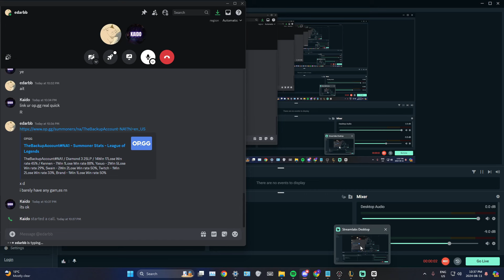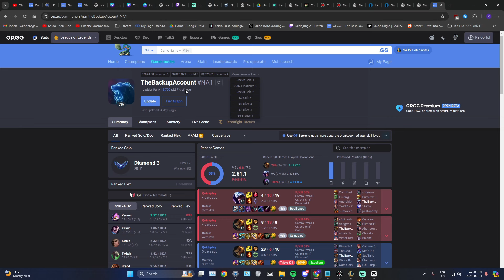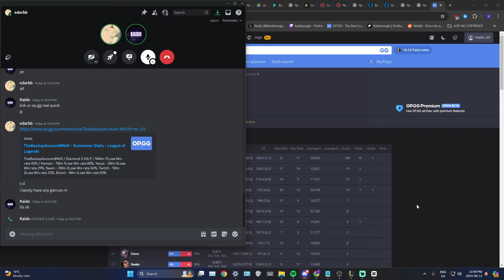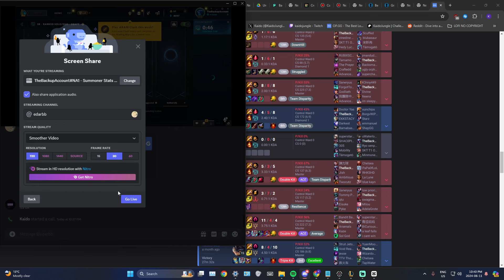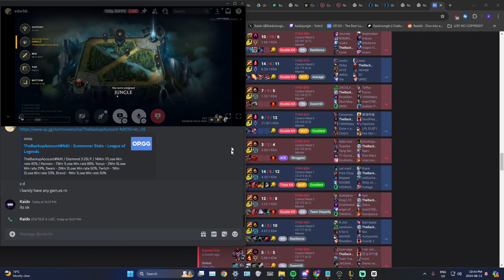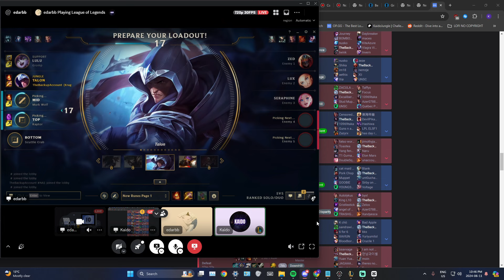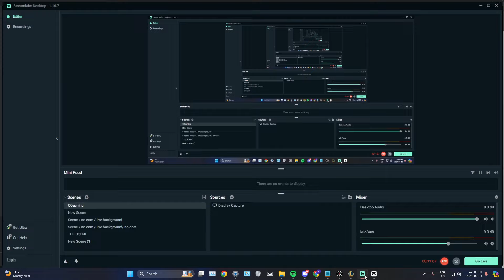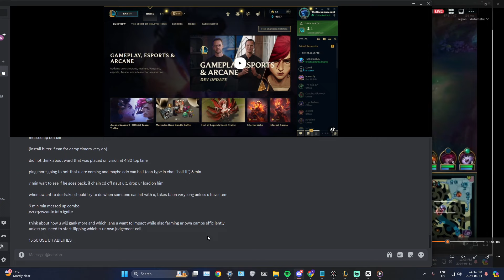How To Improve Your Jungle Fundamentals | Diamond 4 Coaching Session | Kaido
Kha'zix Coaching Session -

► Jungle Gameplay VOD Channel:  @Kaido_Gameplay

Music  Publisher: Riot Games
Composer: Kole Hicks